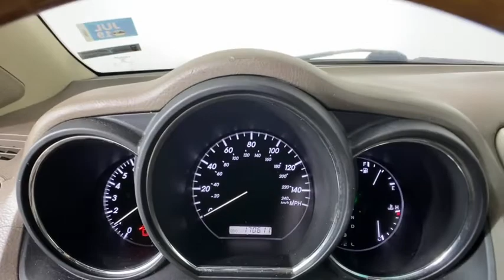2008 Lexus RX 350 Atlanta, Brookhaven, Dunwoody, Decatur, Sandy Springs, GA CM22353A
Bamboo Pearl Used 2008 Lexus RX 350 available in Atlanta, Georgia at Lexus of Atlanta. Servicing the Brookhaven, Dunwoody, Decatur, Sandy Springs, GA area.
2008 Lexus RX 350 350 - Stock#: CM22353A - VIN#: 2T2GK31U08C050339

2008 Lexus RX 350**Local Trade-In!**, **Nationwide Delivery Available!**, **We pay top dollar for trades!**, **Call now for details!**, Adaptive Front Lighting System, Bluetooth, Headlamp Washers, Heated Front Seats w/RS, Heavy Duty Alternator, Heavy-Duty Radiator, High-Intensity Discharge Headlamps, Lexus Memory System, Navigation System, One-Touch Open/Close Moonroof, Power Tilt/Telescoping Steering Wheel, Premium Package, Premium Plus Package, Rain Sensing Wipers, Rear-View Camera, Roof Rack w/Rails, Towing Prep Package, Transmission Cooler.Hennessy Lexus of Atlanta is proud to offer you this Exceptional 2008 Lexus RX! It comes well appointed, is exceptionally clean, and has undergone a rigorous mechanical and cosmetic reconditioning process. Come see why our cars are a cut above!At Hennessy Lexus of Atlanta, we offer a tremendous selection of New & Pre-Owned vehicles, accompanied with outstanding deals and unparalleled service! We have a strong and committed sales staff with many years of experience satisfying our customers' needs. We take pride in standing above the competition with a solid reputation and our entire team will ensure your car buying experience exceeds your expectations!We are leading the way with Real-Time Market based pricing that yields you the absolute best values on every car and truck. For over 50 years, the Hennessy family has been the most trusted name for luxury vehicles in metro Atlanta. We operate 10 dealerships in the Atlanta market, which provides us with access to a network with over 2,500 vehicles! No matter what you are interested in, we can't wait to help you find the perfect vehicle!